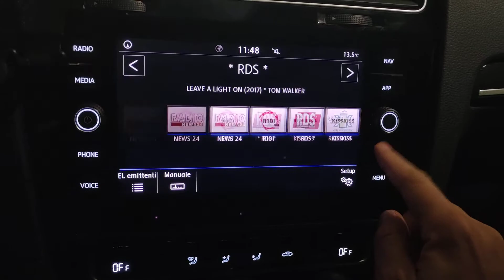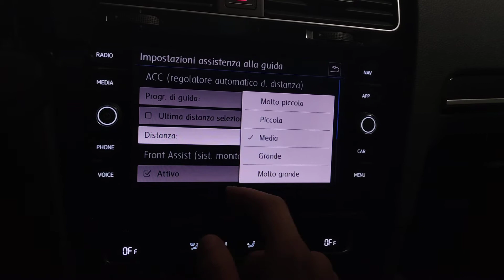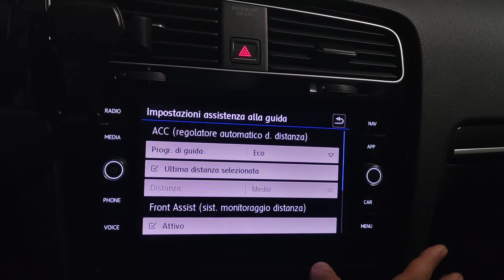Configurazione Cruise Control adattivo Volkswagen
Vi mostro quanto è semplice configurare il Cruise Control adattivo della nostra Volkswagen in maniera da regolare in funzione delle nostre esigenze:
- come deve accelerare il motore per arrivare alla velocità che impostiamo
- qual è la distanza da tenere dalla macchina che ci precede